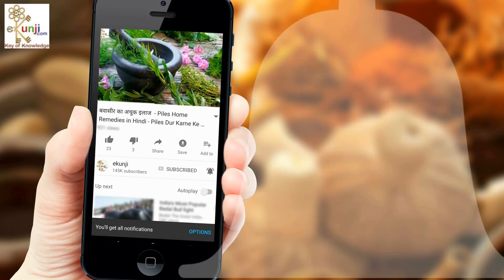बाल सीधे करने का जोरदार तरीका वो भी बिना मशीन How To Straighten Hair Naturally by Sonia Goyal